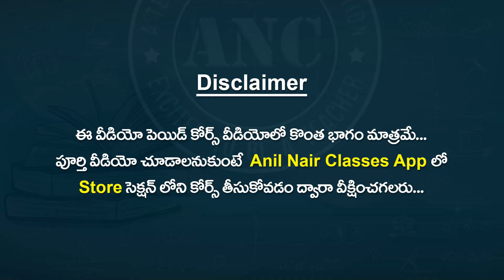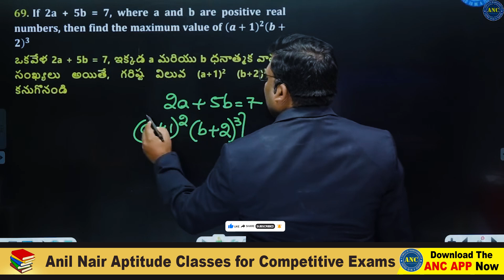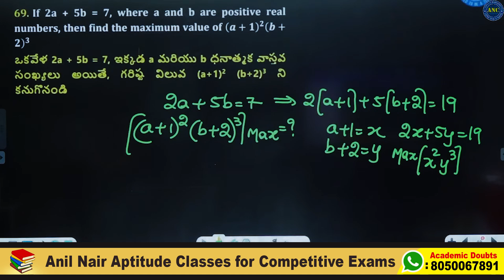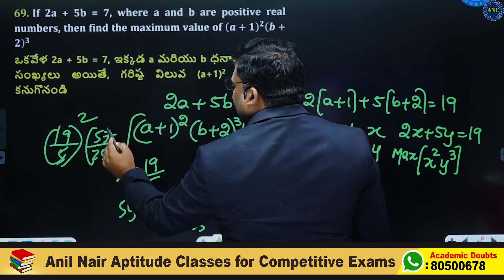Progressions ( Max/Min) -Best Shortcut tricks in Telugu-4 || SSC-CGL ,BANK, RRB NTPC,AP/TS SI/PC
గూగుల్ లో ఎక్కడ దొరకని ఎన్నో లాజిక్స్
ప్రశ్న చుసిన వెంటనే
టక టక ఆన్సర్ చేసే
మ్యాథ్స్ షార్ట్ కట్ ట్రిక్స్

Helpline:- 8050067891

anilnairclasses.in

Test Series:-